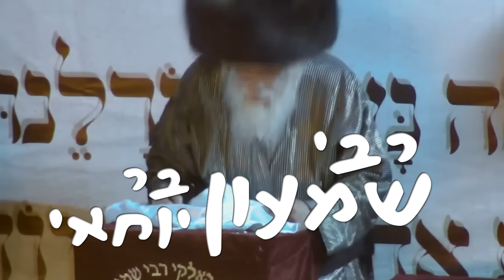Matt Dubb x Benny Friedman x Shloime Daskal - Bar Yochai // בר יוחאי (Official Lyric Video)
Matt Dubb x Benny Friedman x Shloime Daskal - Bar Yochai (Official Lyric Video)

Producer/Music: Matt Dubb
Songwriter/Composer: Matt Dubb
Lyrics Produced By: Matt Dubb, Yitzy Waldner
Artwork By: Moshe Bienenfeld
Lyric Video: Flash of design!
Footage credit: Shiezoli
Label: Dubbs Records